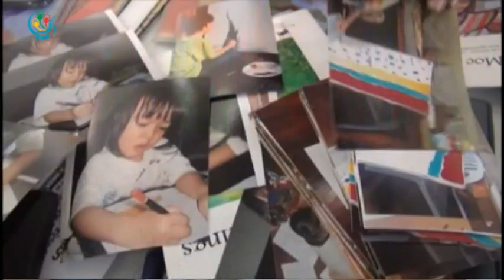DVB - ေမာင္မိုးသူနဲ႔ ၈ႏွစ္သား မိုေသာက္တို႔ရဲ႔ ပန္းခ်ီျပပြဲ ျပဳလုပ္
စာေရးဆရာေမာင္မိုးသူနဲ႔အတူ ၈ႏွစ္အရြယ္ ပန္းခ်ီဆရာမိုးေသာက္တို႔ ေရးဆြဲထားတဲ့ မိုးသူမိုးေသာက္ ပန္းခ်ီျပပြဲကို ဧရာဝတီပန္းခ်ီျပခန္းမွာ ၃ရက္တာျပဳလုပ္က်င္း ပသြားခဲ့ပါတယ္။ ဒီသတင္းကို ေဒၚေလးေလးမြန္ ေပးပို႔ထားပါတယ္။ DVB TV - 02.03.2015